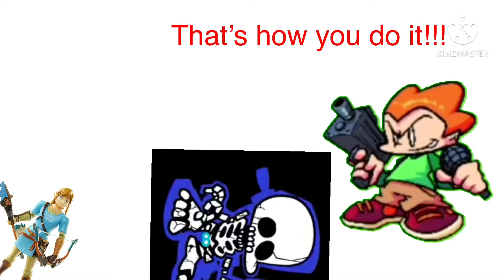If fnf was in roblox (from tiktok.)